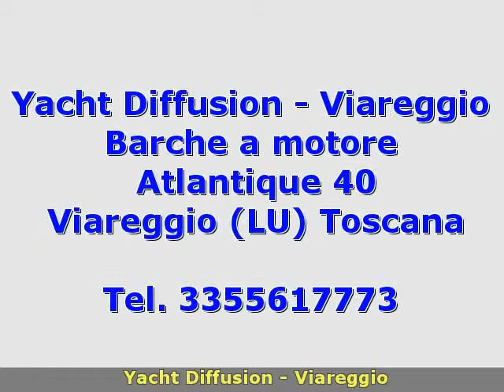Cranchi Atlantique 40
toscana  lu
 barche a motore cranchi
 toscana lucca viareggio cranchi atlantique 40 2010 atlantique 40 barche a motore 280 2 x 370 hp - volvo penta d6 evc/ec - entro bordo diesel - anno: 2010 - ore moto: 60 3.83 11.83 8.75 imbarcazione pari al nuovo . solo 60 ore moto. leasing in corso con possibilitÃÂ  subentro.accessori: ancora  aria condizionata  autoclave  autogonfiabile  batterie  bimini  boiler  bussola  caricabatterie  contamiglia  cucina  cuscineria completa  cuscineria di prua  cuscineria fly  doccia esterna  doppia timoneria  dvd  ecoscandaglio (fishfinder)  elica di prua - bowtruster  faro orientabile  flap idraulici  fornello  frigorifero esterno  2 frigorifero interno  gps (chartplotter a colori)  impianto acque nere  impianto antincendio  indicatori flaps  microonde  passerella (idraulica)  piattaforma  pilota automatico  pompa di sentina automatica  pompa di sentina elettrica  pompa di sentina manuale  presa 220v banchina  radar  raddrizzatore  radio vhf (doppia stazione )  riscaldamento  rollbar  salpa ancore elettrico  scaletta bagno  stereo  telo copriconsolle  telo coprisedile  tendalino (chiusura pozzetto)  3 tv  wc marino elettrico  winch tonneggio di poppa  zattera di salvataggio. ( navisid# 217596 )

   idAnnuncio: